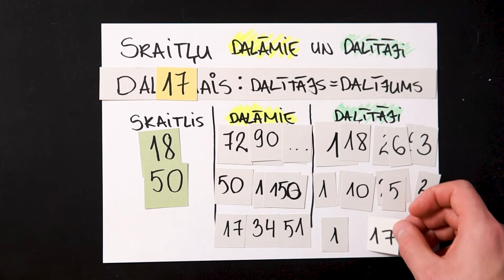Skaitļu dalāmie un dalītāji - matemātika 5.klasei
Kopā noteiksim skaitļu dalāmos un dalītājus. Video paredzēts kā mācību materiāls matemātikas apgūšanā. Tas paredzēts galvenokārt 5.klases skolēniem, taču, protams, var noderēt arī citu vecumu skolēniem.